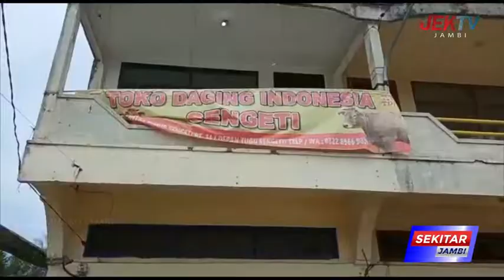PENJUALAN DAGING TETAP LARIS MANIS